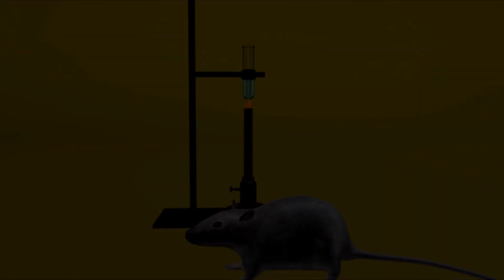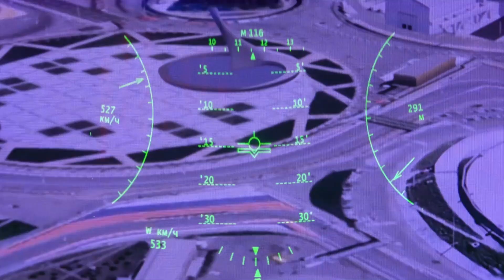NASA's Mars Perseverance Rover Captures Breathtaking 4K Footage You Won't Believe!